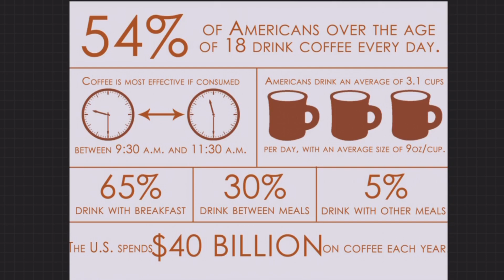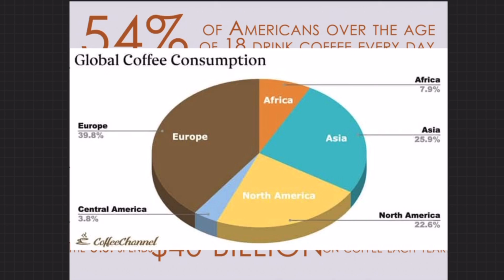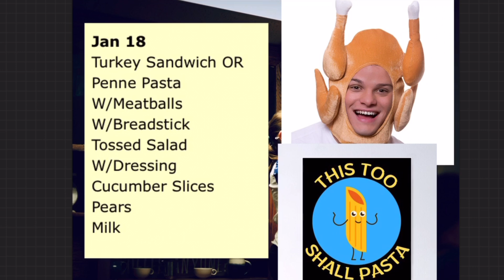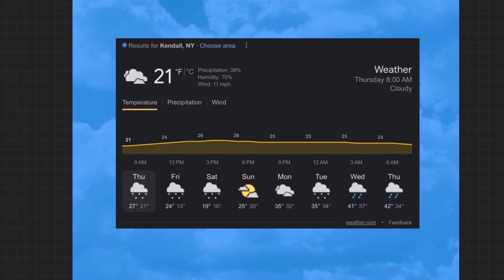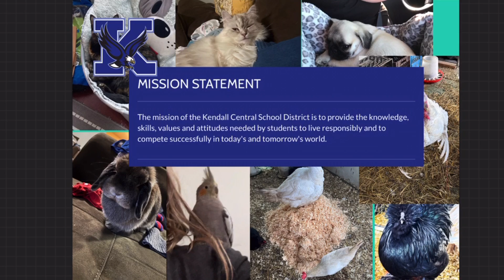January 18th announcement